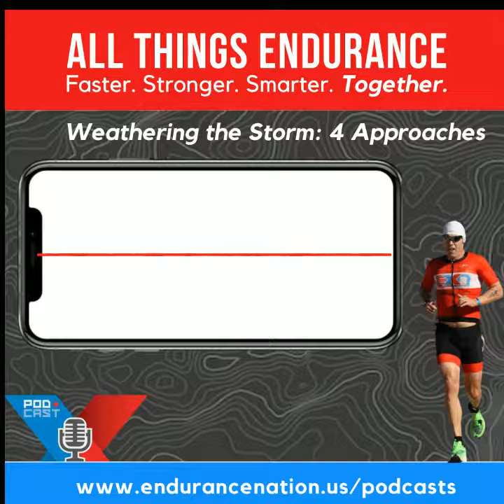Weathering the Storm Option 1: Smaller, Faster Decision Making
Smaller, faster decisions. One of four simple ways endurance athletes can learn from the past to make better decisions in the current covid environment. Check out the full Weathering the Storm podcast episode for more!